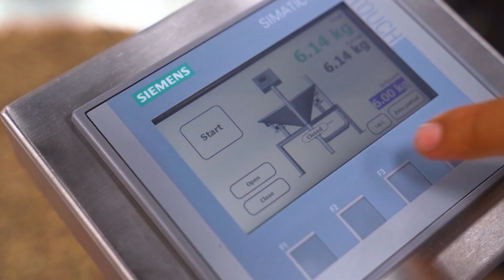The new Giesen W6 Pro - A new dawn in coffee roasting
A new dawn. The Giesen W6PRO is the new revolution in coffee roasting. Automate your complete roasting process through perfect fusion of hardware, software and passion for coffee.

The Giesen W6PRO features an ultra-efficient pre-mix burner that always has the perfect mixture between gas and air, ensuring optimal combustion. The burner can also be modulated with extreme precision, allowing you to control your roasting profile even more precisely.

Through the perfect integration with Giesen Profiler, all operations can be started entirely according to your profile; loading the green beans, playing the roast profile, unloading the beans and playing a cool down profile. The possibilities are endless with the Giesen W6PRO.

Considering buying a Giesen? Or any other questions? Our sales team will answer all your questions.